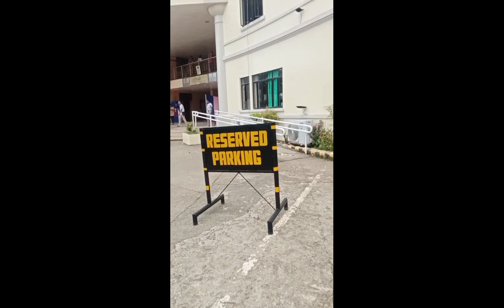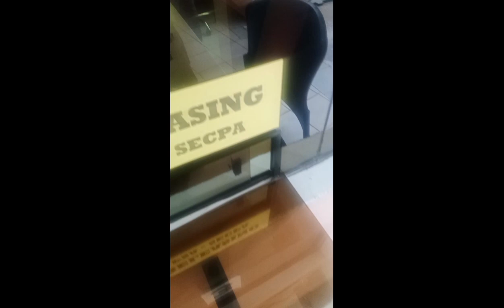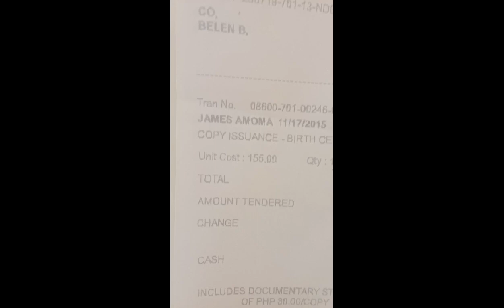Nag meeting sa brgy. at ok na ang PSA ni james.